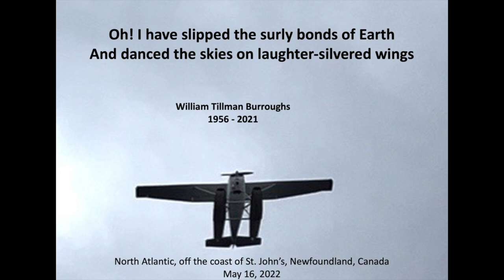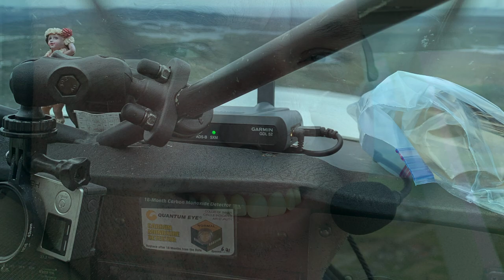William Tillman Burroughs - Into the Mystic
Spreading of Bill's ashes in the North Atlantic off the coast of Newfoundland.